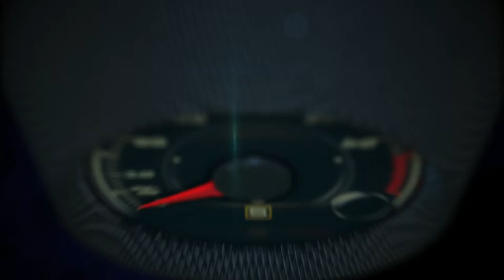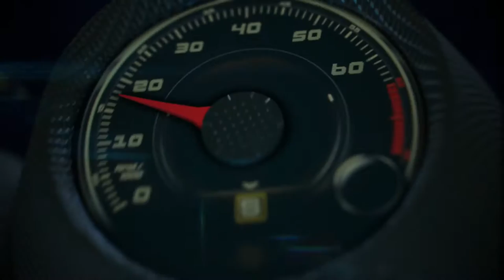Niro Triathlon on display at Hotel Emma in San Antonio, Texas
Any elite athlete will admit it’s a long, lonely road to the top and triathletes know that better than anyone else.

All-night runs, bike rides across remote country and swims through dark waters make training for a triathlon a truly isolating experience. Kia’s autonomous Niro Triathlon offers refuge in a cabin designed to relax and recharge while also providing top-notch training and safety equipment.

Custom built by the master craftsmen at LGE-CTS Motorsports, the 2017 Niro hybrid has been transformed into a true crossover-utility lifestyle vehicle.

Removal of the roof from the D-pillars back creates a small bed and allows for the custom bike rack, tool box and tablet computer mount. The Felt IA 2 road-racing bike can be easily removed or locked in place for repairs or transport.

The ONEU safety laser bike lane light mounted to the rear illuminates a laser LED road behind the vehicle and the athlete can easily monitor speed, time and distance covered via the tablet while the Niro autonomously keeps pace.

The tablet can also be attached inside the vehicle for entertainment or performance analysis while the Niro effortlessly drives the athlete home or to the next competition.

Riding on a 2-inch lowered suspension, the Niro Triathlete is shod with 265/35R-18 Dunlop Direzza sport tires and lightweight 18-inch Method Rally Race wheels.